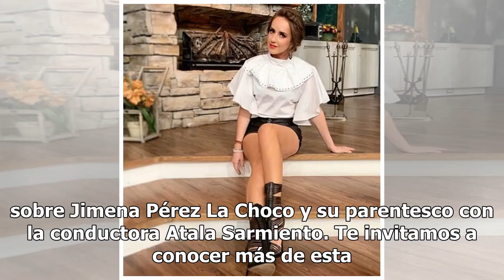La Choco manda mensaje a Atala Sarmiento sobre su situación con Pati Chapoy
Los escándalos se presentan con mayor fuerza entre los conductores de Ventaneando y esta vez fue el turno de hablar sobre Jimena Pérez La Choco y su parentesco con la conductora Atala Sarmiento. Te invitamos a conocer más de esta historia. Jimena Pérez La Choco, de 38 años, se encuentra en el mejor ...